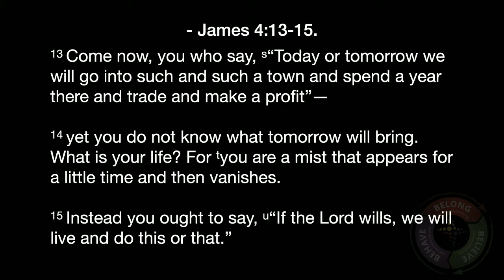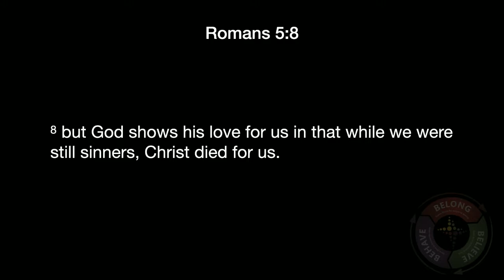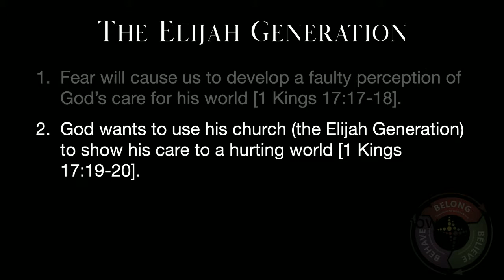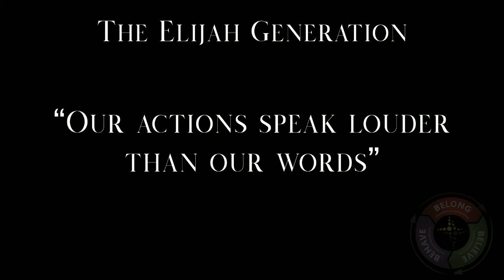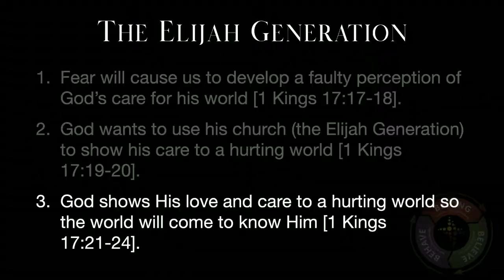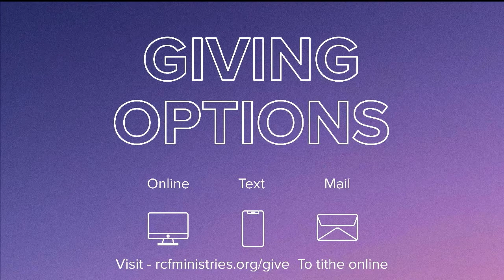The Elijah Generation Week 4